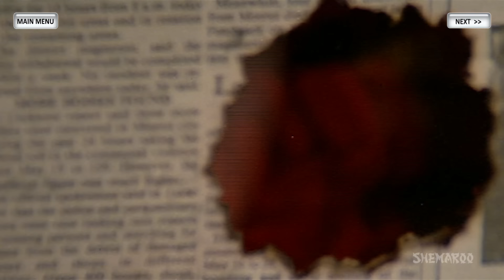Best Of Anuradha Paudwal JUKEBOX {HD} - Evergreen Bollywood Hindi Songs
00:00 - Na Na Na Karte Karte Iqrar - Ram Avtar
06:39 - Mujhe Bahon Mein Bharkar - Mahaadev
11:02 - Parody-Na Mange Sona Chandi - Mr.India
18:09 - Dheere Se Chupke Se Dil Ne - Meherbaan
24:16 - Chandi Ki Cycle Sone Ki Seat - Bhabhi
29:08 - Rimjhim Barasta Baahar Yeh Paani - Majboor
33:58 - Dhak Dhak Jiyara Kare Saawan Barse - Gharana
40:01 - Agar Aasman Tak Mere Haath Jaate - Meherbaan
44:31 - Nigode Mardon Ka Kahan Dil - Ram Avtar
49:31 - Yeh Jo Halka Halka Suroor Hai - Souten Ki Beti
55:37 - O Meri Pehle Hi Tang Thi Choli - Souten
1:01:31 - Payaliya Chhanki Ki Na Chhanki - Do Premee
1:06:11 - Madhuban Khushboo Deta Hai [Part 2] - Saajan Bina Suhagan

Over the period, Anuradha Paudwal has won many hearts with her unique and melodious voice. She has always been one of the leading singers in Bollywood. Especially in the 90’s she gave number of hits that helped Bollywood music to reach new level. Here we bring to you various songs sung by Anuradha Paudwal. Enjoy watching this song compilation.